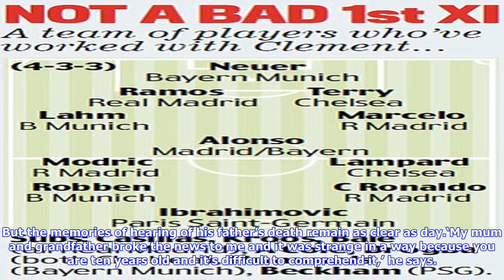Swansea boss paul clement using past know-how for premier league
Published 1730 EDT, 7 September 2017 Updated 0329 EDT, 8 September 2017 Paul Clement is remembering the day a cardboard box was sent crashing into the side of Zlatan Ibrahimovic’s head in a dressing room at EvianlesBains in eastern France. ‘It was like slow motion,’ he says. ‘It flew through the air and hit him. And Zlatan just brushed it off.’The episode dates from the Swansea City manager’s time as assistant to Carlo Ancelotti at Paris SaintGermain where the box was only kickable object within the Italian’s reach after a dismal first half performance on a cold night and terrible pitch near the Swiss border. It was uncharacteristic of Ancelotti to reprise the incident involving Sir Alex Ferguson, David Beckham and a flying boot but that’s the point of Clement’s story. Anger only has an impact in football management when used sparingly.  Swansea boss Paul Clement worked alongside Zlatan Ibrahimovic at Paris SaintGermain  Clement took charge at Swansea in JanuaryClement occasionally exp...